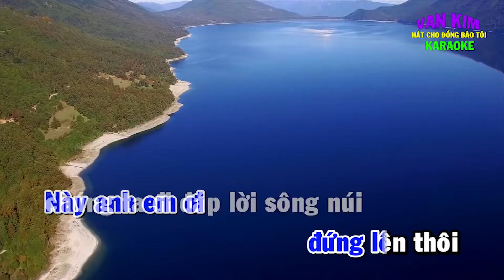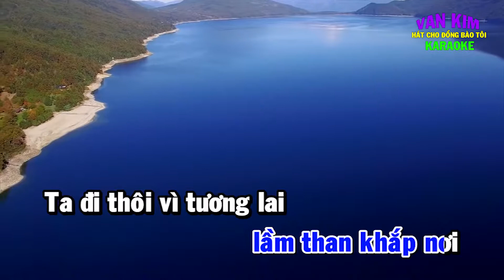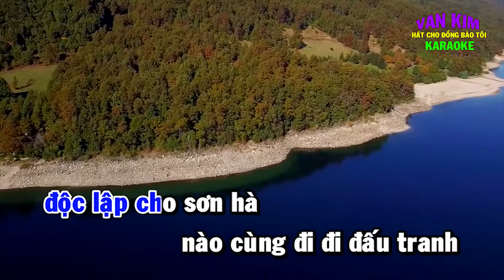[KARAOKE] HÁT CHO VIỆT NAM 3 (Từ Yên) Tone Nam